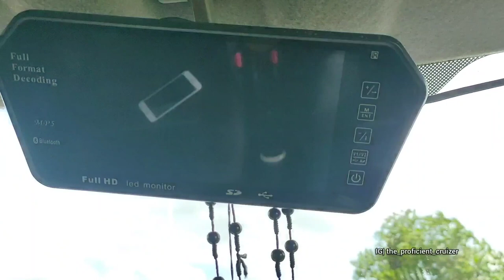Modified Wagon R in Kerala | Full Review Malayalam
Modified Wagon R
Modified cars
Wagon R modified
Black wagon r
Best modified wagon r
Car modification